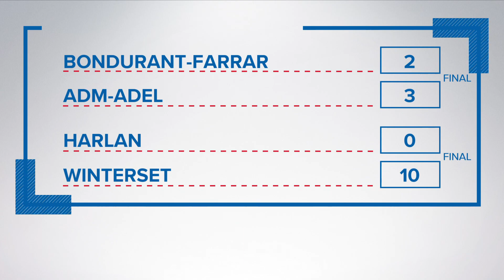Winterset Huskies no longer the underdog as they chase another 4A State Championship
Winterset won the 4A crown in 2020 as a #7 seed. This year they're the top-ranked team in the class and handling a big target on their back.